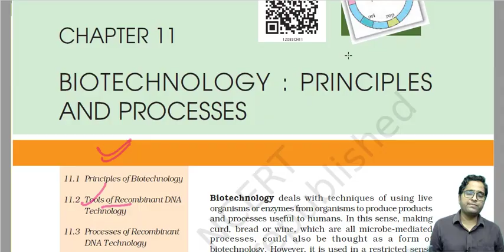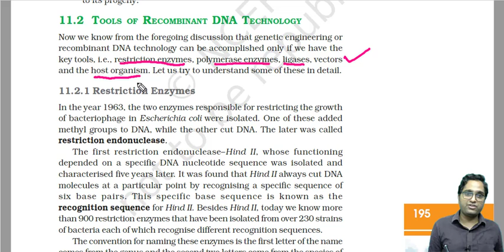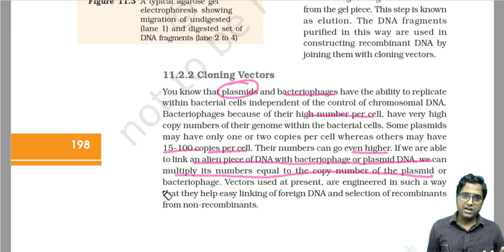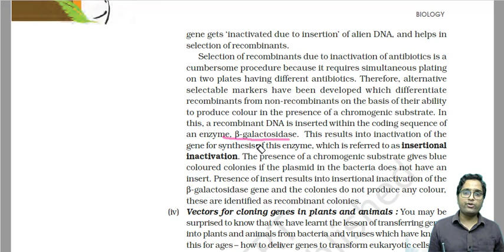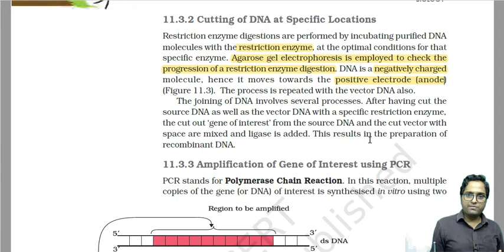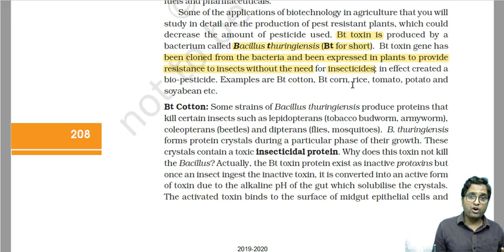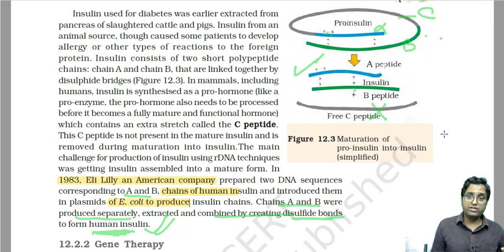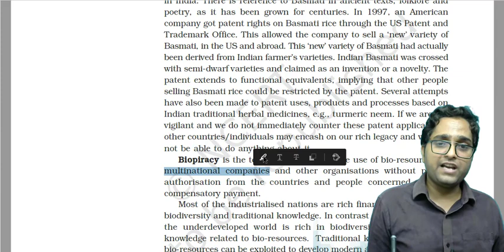Complete Biology Revise in10 Days/Day 9 Biotechnology:Principles,Processes And Application PreMedico